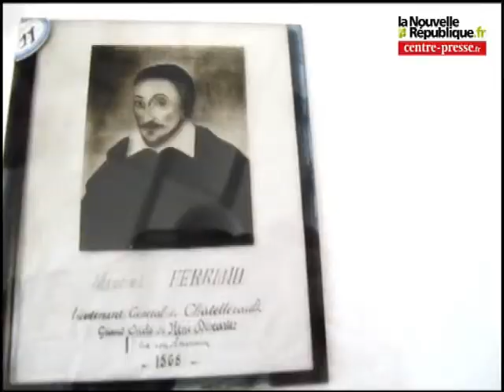Châtellerault: le musée inventorie ses plaques de verre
Le musée de Châtellerault a découvert il y a quelques années un stock complet de plaques de verre datant de la fin XIXe jusqu'à la Première Guerre mondiale. Depuis plusieurs mois, un inventaire complet est en cours avec un procédé très précis.